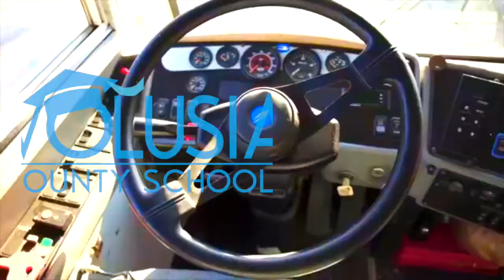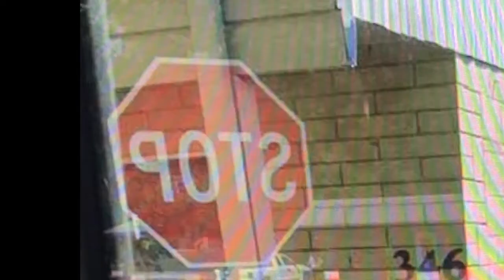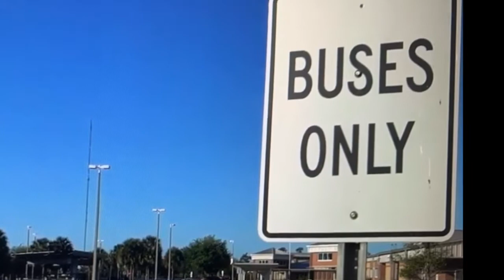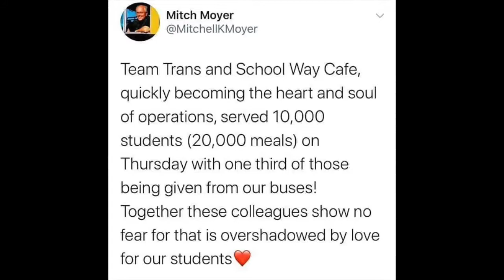Bus Transportation and Covid-19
School bus Transportation and Covid-19